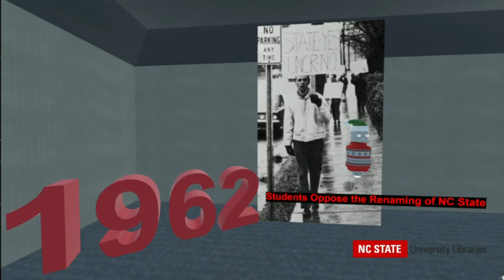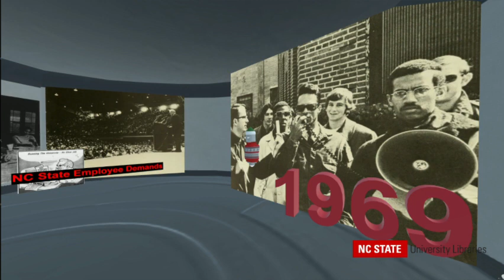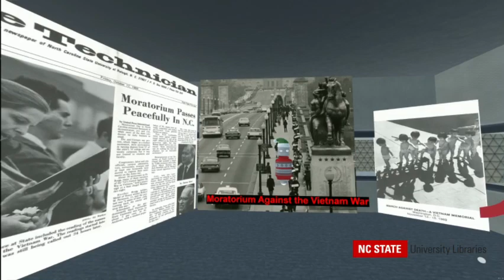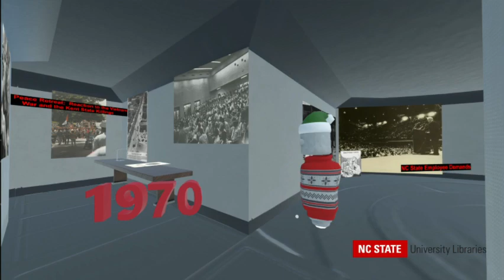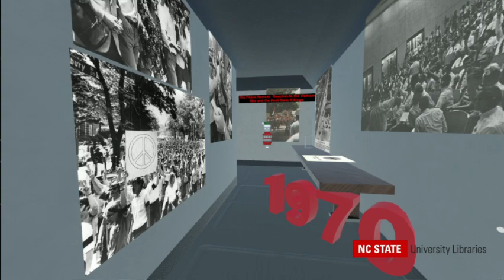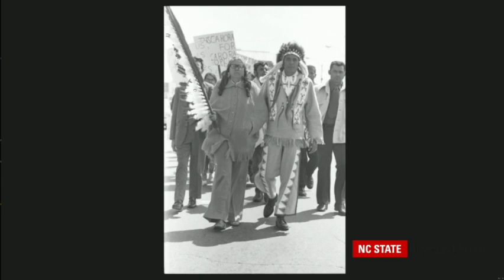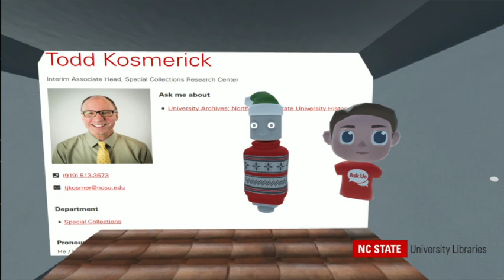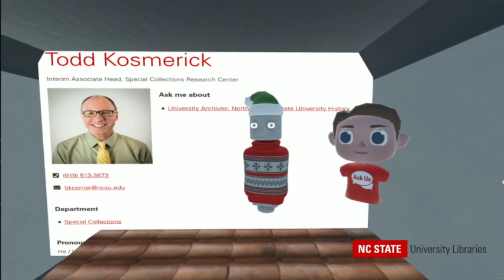Student Activism at NCSU - Special Collections Research Center Talk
University Archivist, Todd Kosmerick gives a lecture on student activism that took place on NC State's campus in the 1960s and 1970s. We learn about a variety of student-led protests ranging from disputes about the name of our university to demands for racial justice.